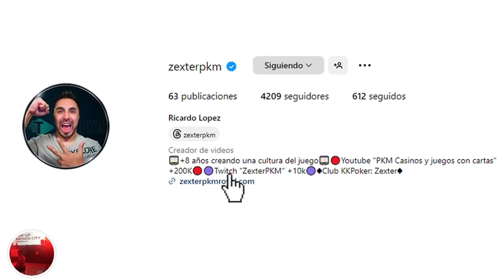Top 5 bonos de slots que mas dinero pagan | PKM